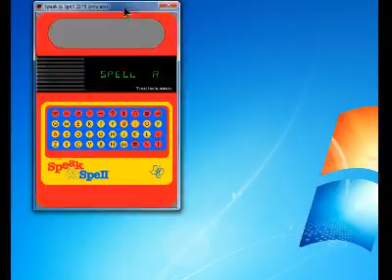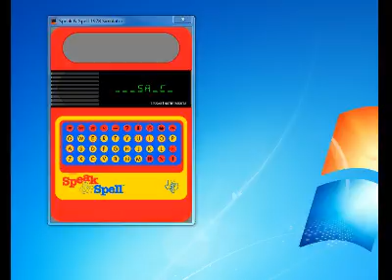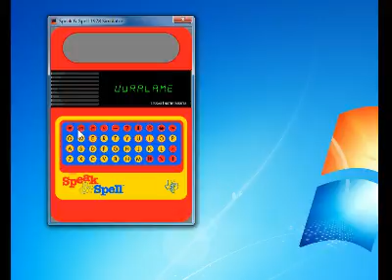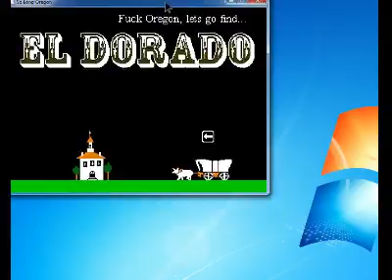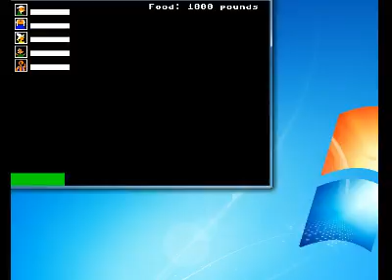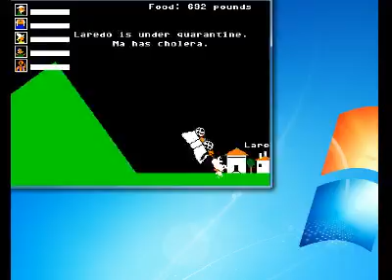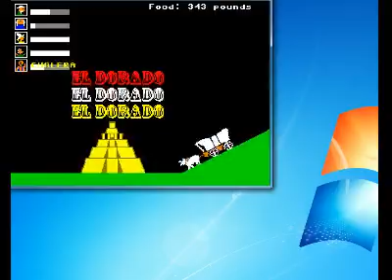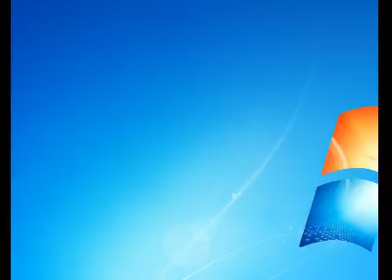Random Atari Dickery (Part 2)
Totally RAD, spilling into overall dickery. Special guests: Dawn & CrazyWarlock.